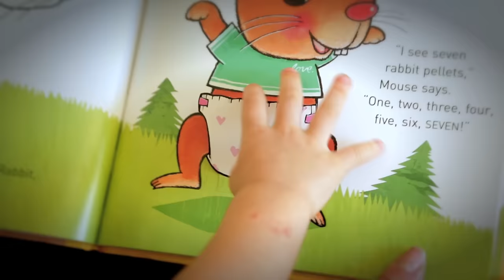How to Potty Train Your Kid in 5 Seconds!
Put down the books and pick up your own MagicToilet!

Thank you so much to our wonderful talent!
Couch Dads (from left to right):  Ross, Alan, Jamaal, & Mike
Dad with baby:  Andrew & Ella
Mom giving thanks:  Heather
Kids: Brooks, Presley, Lincoln, Nathan, Ford, Isaiah & Naomi
The Moms (from left to right):  Brooke, Meg, & Elle